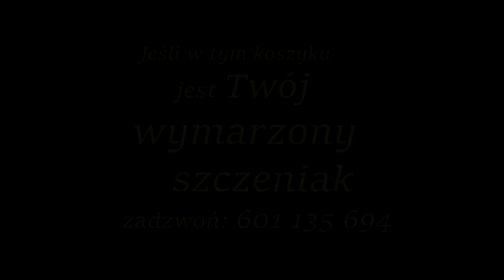Miot "N" spod Wiecznego Drzewa FCI (04.06.2019)